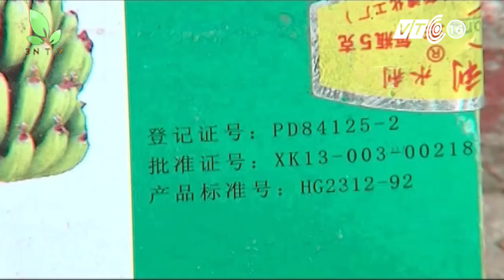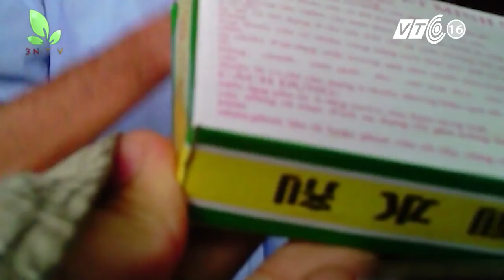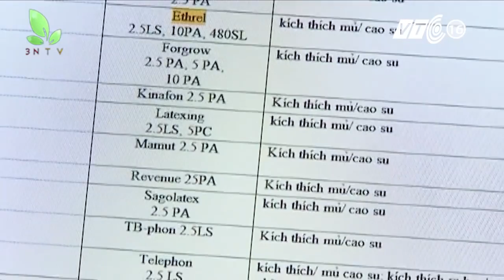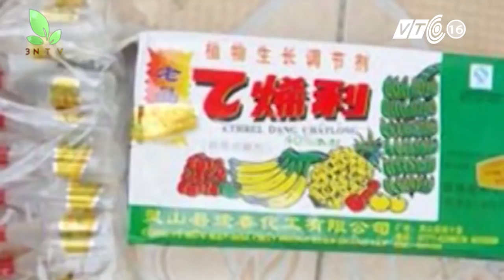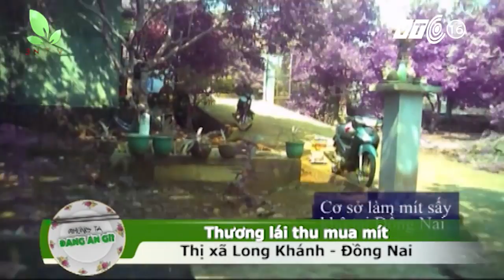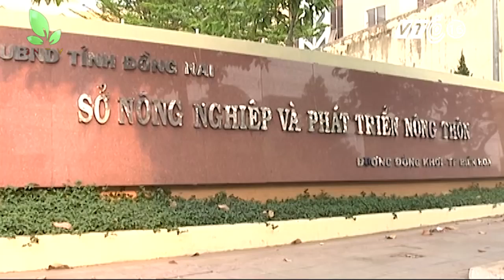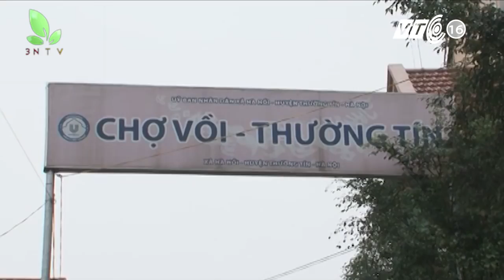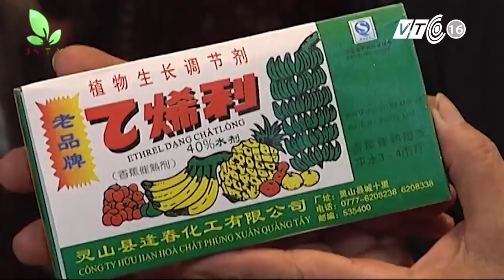Kinh hoàng thuốc giấm chin trái cây siêu tốc